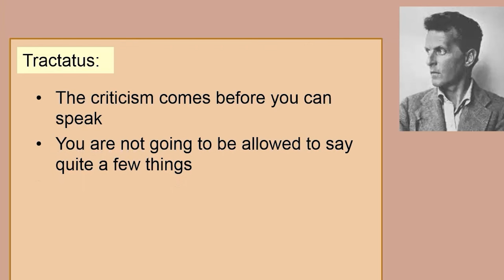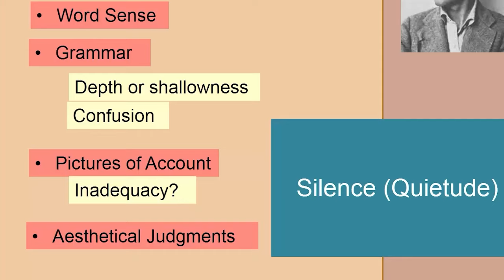Early versus later Wittgenstein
On the difference between early and later Wittgenstein. In reductionist terms the key is the role that silence plays and how to "get there."